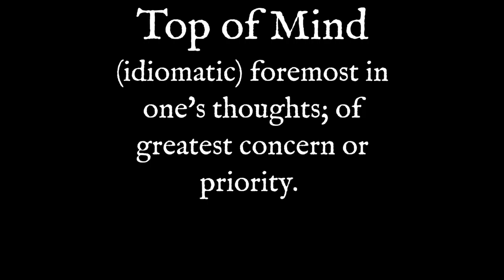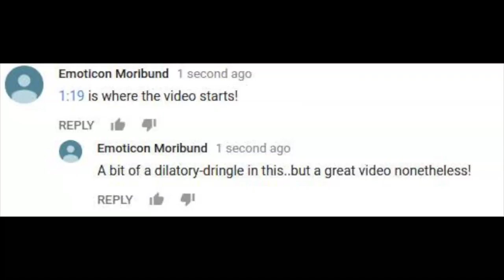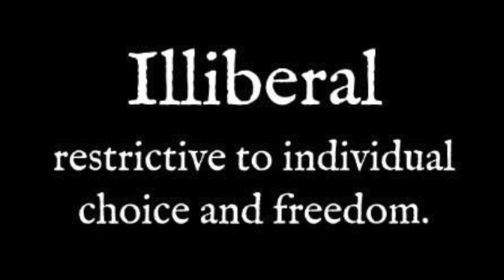Command+Option+Esc, What All, Egrote [See: Screenshots Moribund]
Body Music - Downtown sparkles
by 悲しい ANDROID - APARTMENT¶

Ending Track - "Moribund" by  Fresco